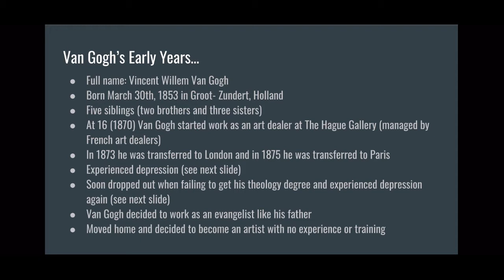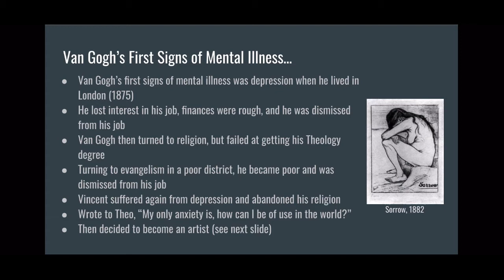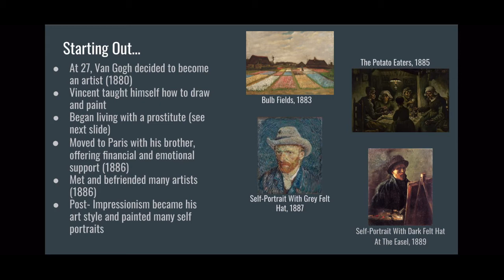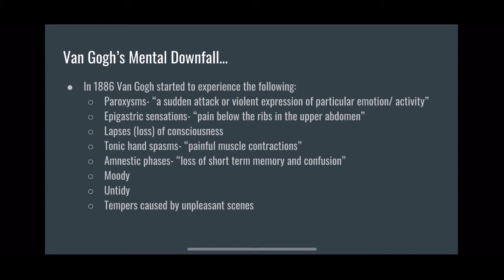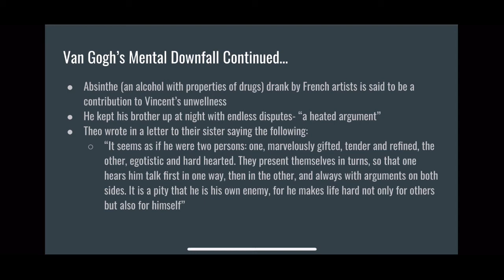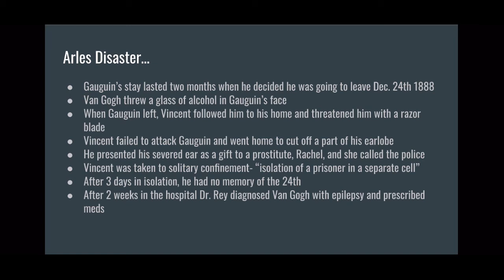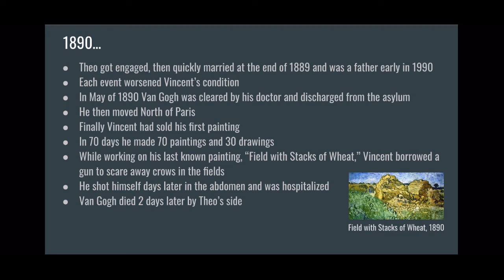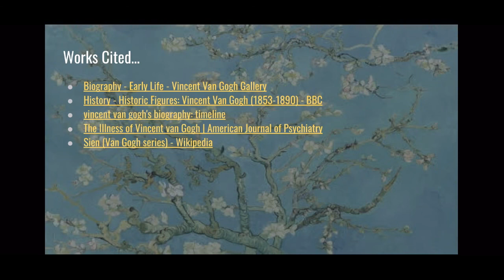Vincent Van Gogh Presentation